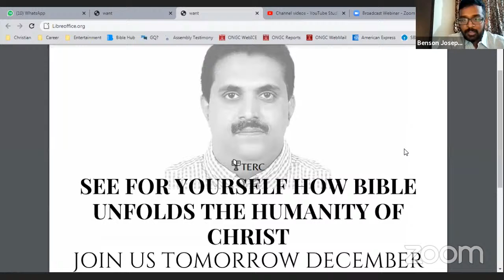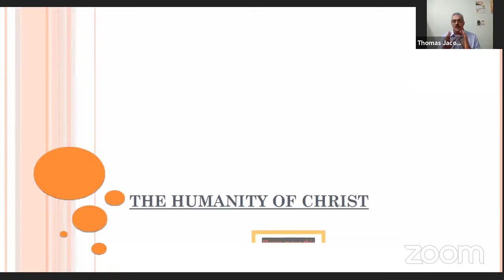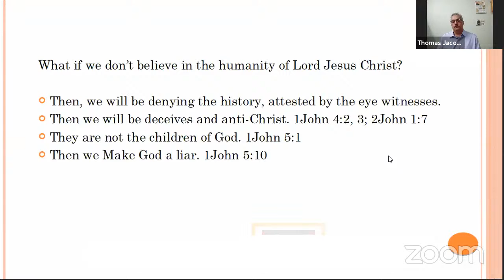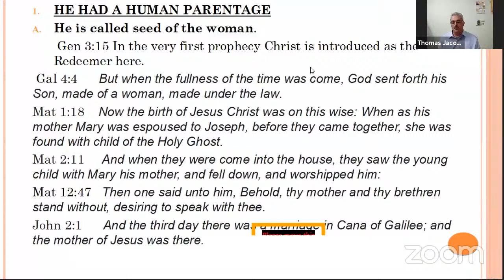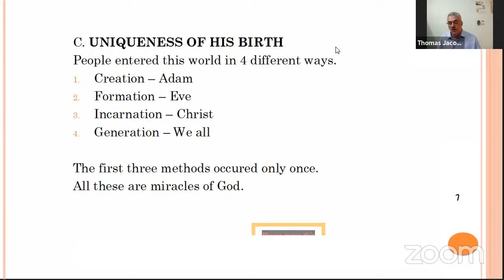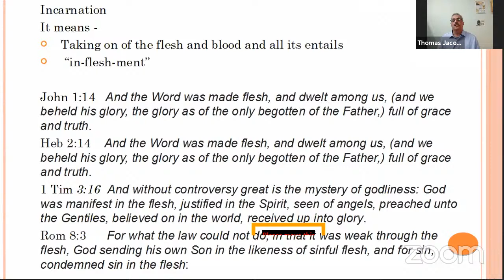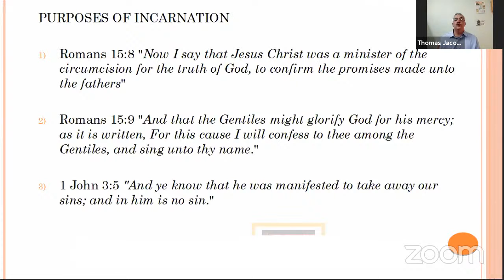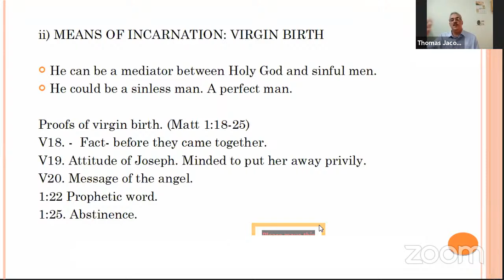The Humanity of Christ - Bro. Thomas Jacob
Bro. Thomas Jacob talks about the humanity of Christ and the fact that He had a human parentage in His incarnation - how He is mentioned as the seed of the woman and the seed of David. He focuses on the uniqueness of the incarnation of Christ, enlists at least seven purposes for incarnation and closes with the means of incarnation. He emphasizes on how acknowledging the humanity of Christ is central to professing christian faith.

To continue listening to our further classes, follow our updates

Passcode: terc2020
(Please note: Same link, same meeting ID & passcode will be active for all sessions on all days. The medium of study will be in English language. The Zoom account has a capacity to host 500 participants.)